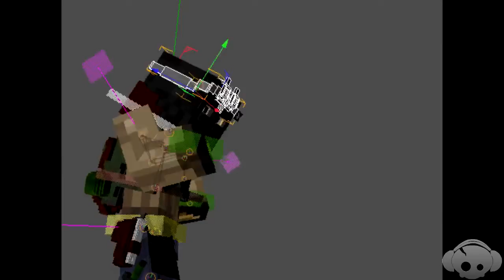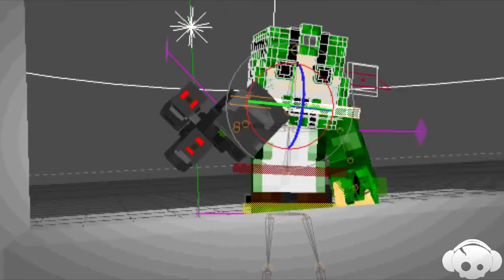Compilation minecraft animation